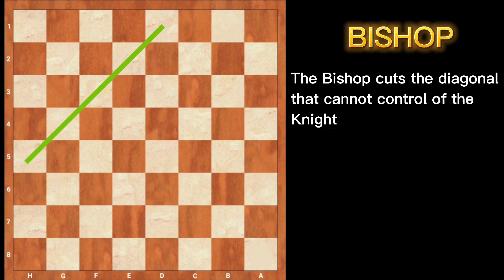Knight and Bishop Mate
This video is about how to mate using Knight, Bishop and King. There are also a tips to make it simpler